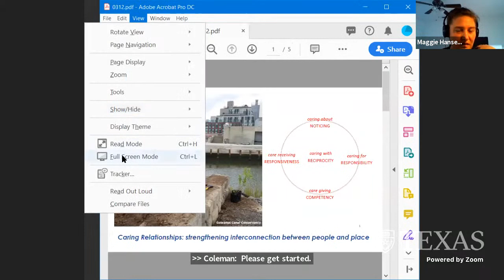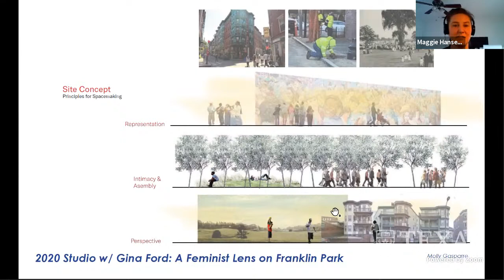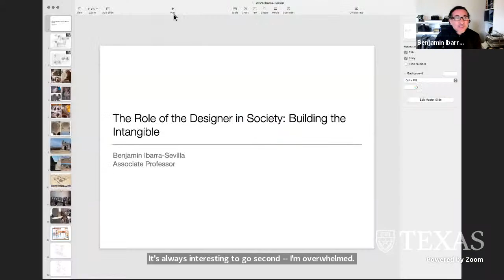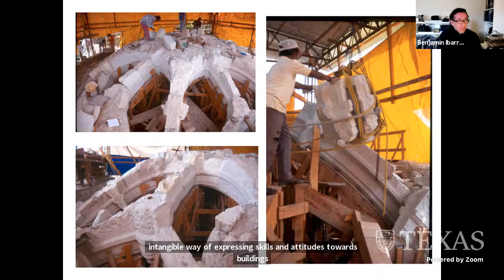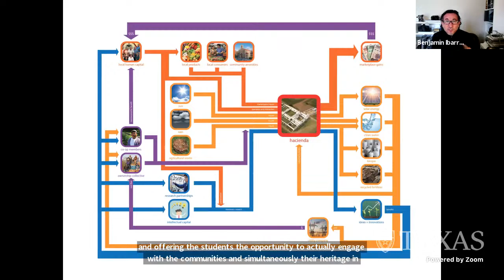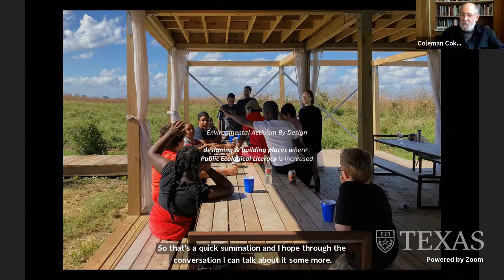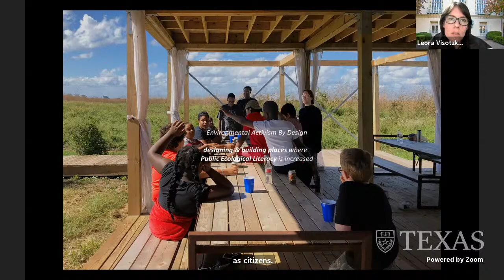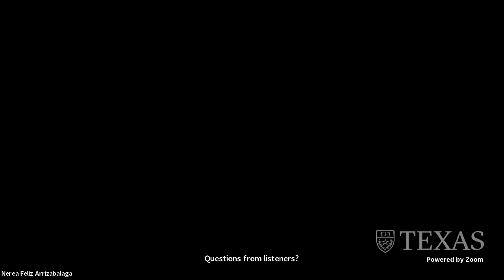CAAD Lunch Forum: The Role of the Designer in Society: Building the Intangbile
On Friday, March 12, the Center for American Architecture and Design will host Maggie Hansen and Benjamin Ibarra as part of the Friday Lunch Forum series, presenting a discussion entitled “The Role of the Designer in Society: Building the Intangible,” to be moderated by Coleman Coker.
Roughly every other Friday during the fall and spring semesters, the Center hosts the Friday Lunch Forum Series. The aim of the series is for faculty, staff, and students to meet in an informal atmosphere to debate topics and to share ideas about history, practice, theory, and new directions for architecture. Recordings of each Zoom forum will be streamed on Youtube and posted as they become available.